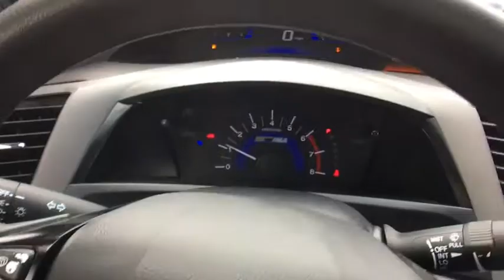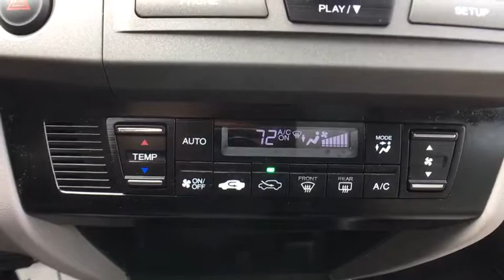2012 Honda Civic Greenfield, Keene, Brattleboro, Northampton, Springfield, MA S18270A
Polished Metal Metallic U 2012 Honda Civic available in Greenfield, Massachusetts at Lundgren Honda Greenfield. Servicing the Keene, Brattleboro, Northampton, Springfield, MA area.

CARFAX One-Owner. Clean CARFAX. Gray 2012 Honda 44/44mpg** Civic 1.5L I4 SOHC 8V i-VTEC, Cloth, Air Conditioning, Remote keyless entry, Traction control. Hybrid FWD CVT 1.5L I4 SOHC 8V i-VTECbrbrThis vehicle is a 1 owner Clean carfax trade in. Recent Arrival! 44/44 Highway/City MPG**brAct fast, they wont last! We are located at 409 Federal St, Greenfield, MA 01301. * The Lundgren Advantage Experience it! Lundgren Honda of Greenfield is a Family owned and operated business since 1964. Our philosophy is to use market based pricing. We like to make sure our customers get all the information they need to make an informed buying decision. You will also receive a Coupon Book filled with over $829.00 dollars' worth of savings to our Service Department, Parts Department, and Collision Center Lundgren Honda of Greenfield Experience it!brAwards:br * 2012 KBB.com Best Resale Value Awards * 2012 KBB.com Top 10 Coolest New Cars Under $18,000 * 2012 KBB.com 10 Best Sedans Under $25,000 * 2012 KBB.com 10 Best Family Cars * 2012 KBB.com 10 Best Green Cars * 2012 KBB.com Brand Image Awardsbr2016 Kelley Blue Book Brand Image Awards are based on the Brand Watch(tm) study from Kelley Blue Book Market Intelligence. Award calculated among non-luxury shoppers.  Kelley Blue Book is a registered trademark of Kelley Blue Book Co., Inc.